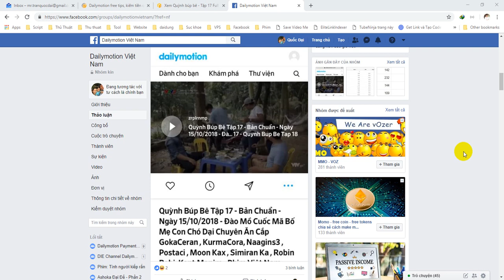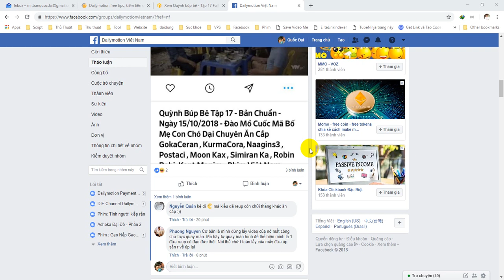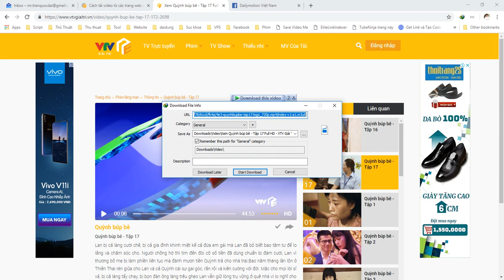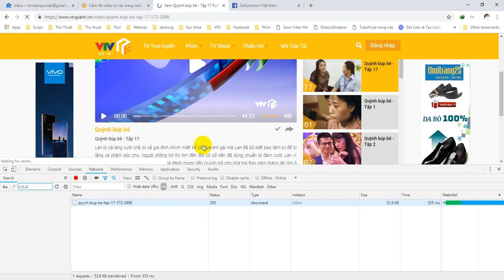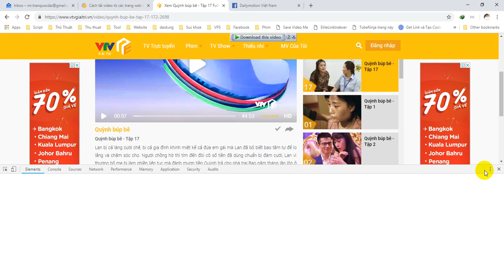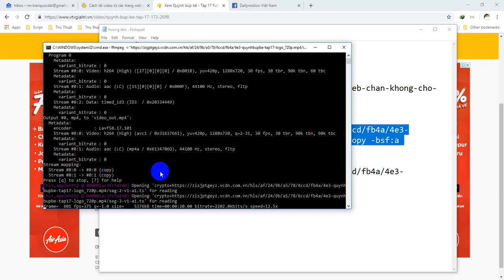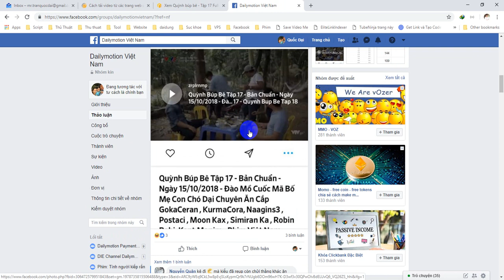Cách tải video từ các trang web chặn không cho download như vtvgiaitri